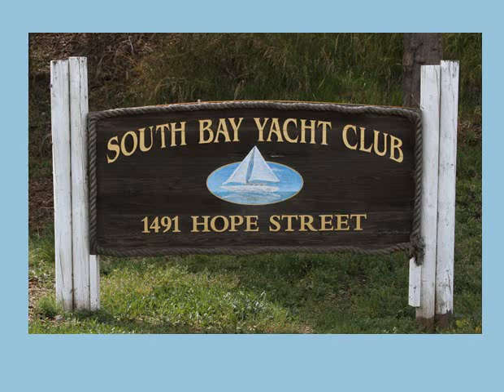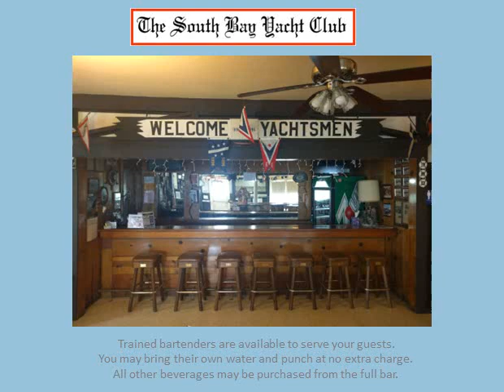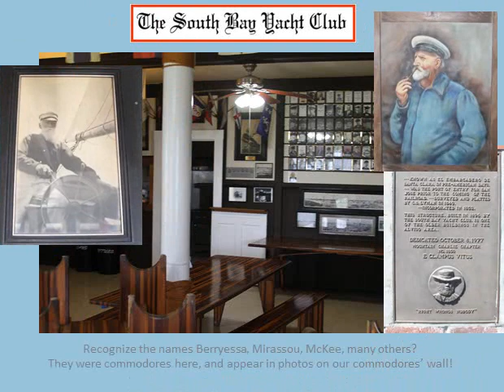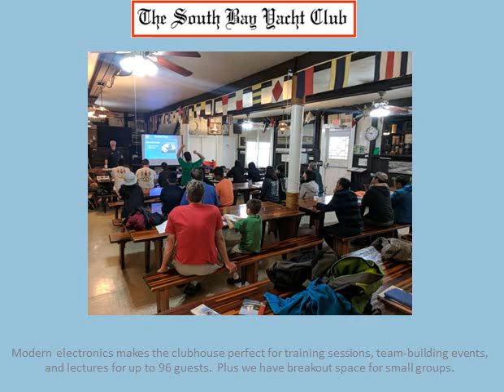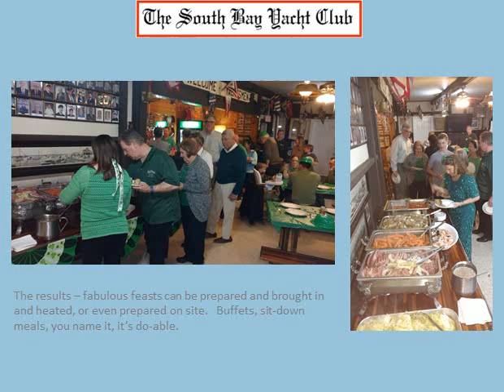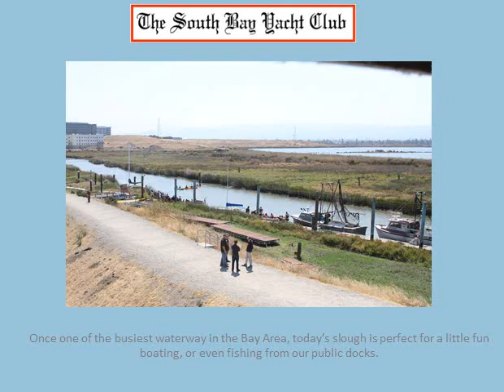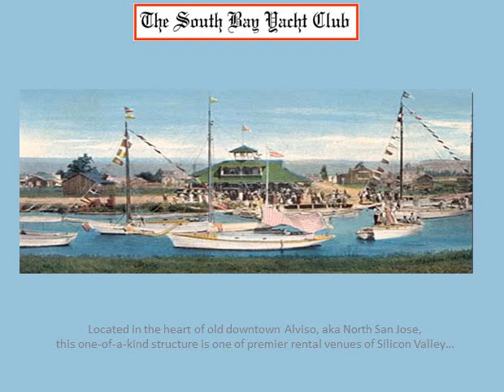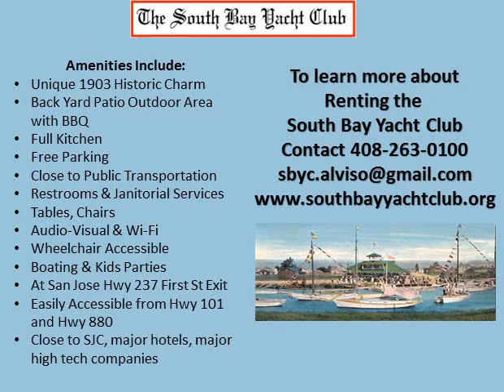Virtual Tour of South Bay Yacht Club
Tour of South Bay Yacht Club, Alviso (north San Jose)